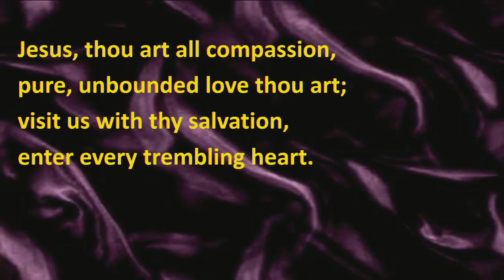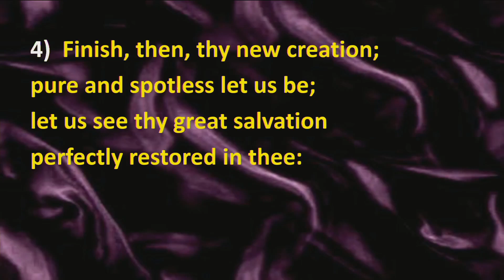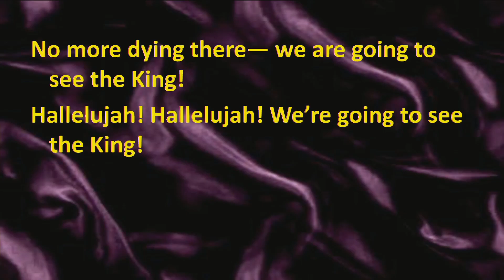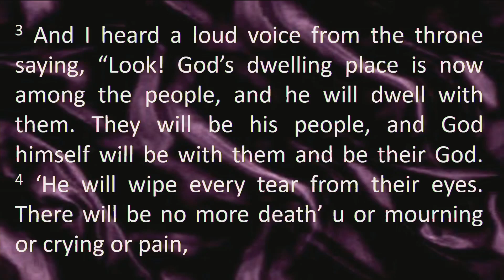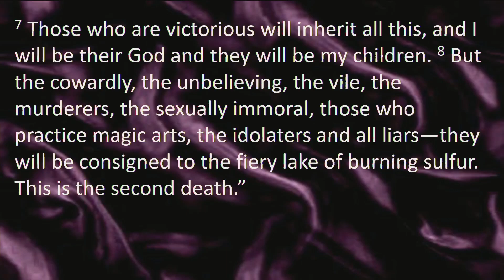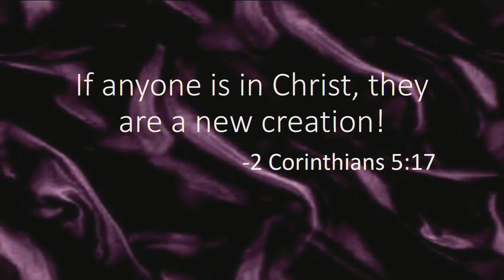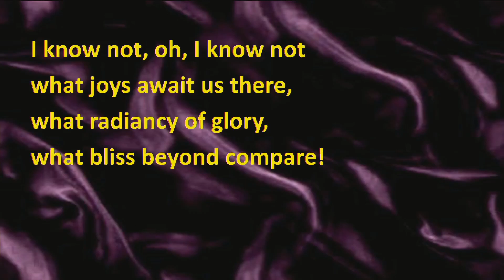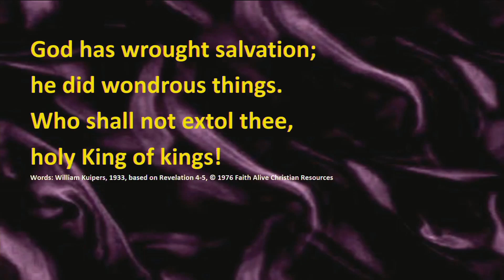November 7, 2021 - Life that Looks Ahead